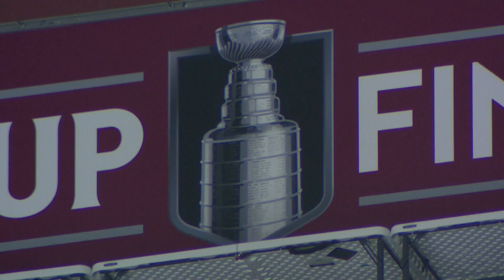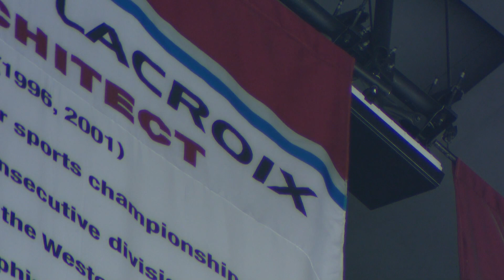Longtime Avs employees remember wedding toast, 14er hike with Stanley Cup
A few Colorado Avalanche employees remember what it was like when the team won the Stanley Cup in 1996 and 2001 -- and they're ready to win it again.

9NEWS (KUSA) is located in Denver, Colorado.